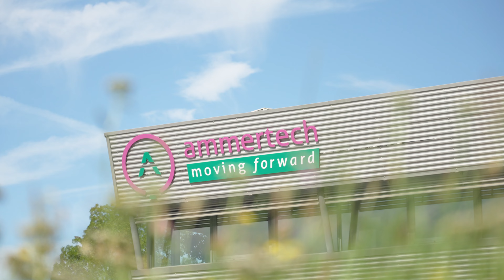Ammertech: specialist op het gebied van lagers en aandrijfcomponenten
Duik in de wereld van Ammertech, de toonaangevende expert in lagers en componenten voor aandrijftechniek in de Benelux. Met meer dan 40 jaar ervaring bieden zij niet alleen hoogwaardige producten, maar ook technische ondersteuning, logistieke oplossingen en uitgebreide trainingen. Ontdek waarom Ammertech dé betrouwbare partner is voor de industrie.